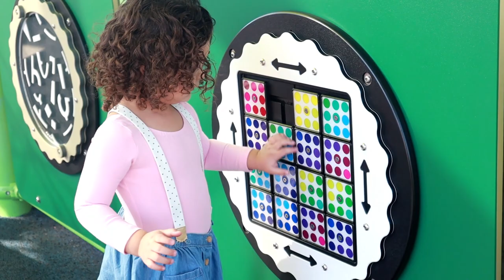Baby Josh and Olivia ride the Christmas train to visit Santa toy land Christmas Song for Kids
Baby Josh and Olivia ride the Christmas train to visit Santa close and sing to us the Christmas song for kids and  Nursery Rhymes Christmas Songs . Lets go to fun places can only be created in a little girls imagination. . . Let’s go play together.

We won't go until we get some, so bring some out here

Now bring us some figgy pudding
Now bring some out here

For we all like our figgy pudding
With all this good cheer

And we won't go until we get some
So bring some out here

Olivia is just like a little Shirley Temple with her sparkling eyes, charming personality  and curly hair. Baby Josh is a little gentleman standing by his sister's side, no matter where her imagination takes them.

✓ Pretend play
✓ Kids Videos
✓ Preschool videos for kids
✓ Preschool videos for toddlers